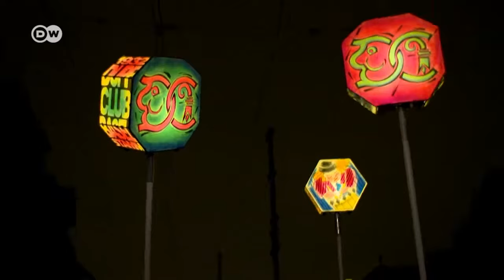UNESCO-Welterbe: Die Fasnacht Basel | DW Deutsch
Die Rituale und Kostüme der Basler Fasnacht machen sie so einzigartig, dass die Fasnacht im Dezember 2017 in die Liste des immateriellen Kulturerbes der Menschheit aufgenommen wurde.